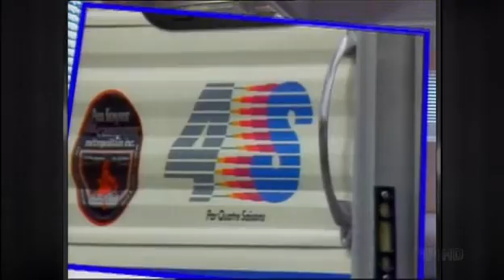Fidèles au poste S01E05